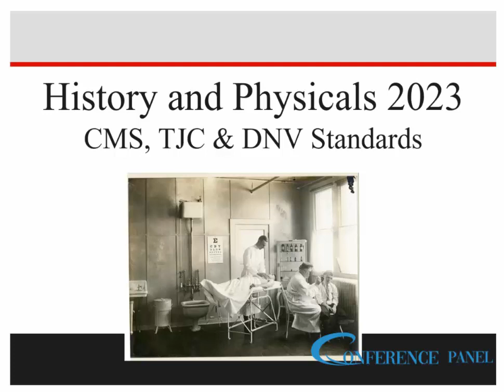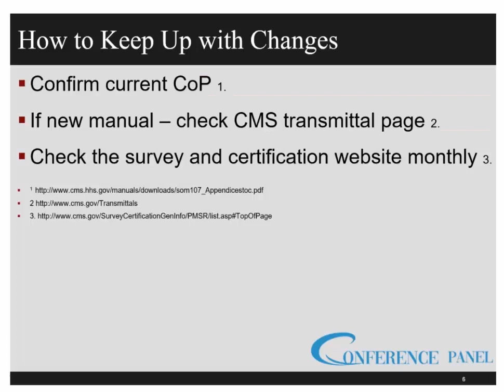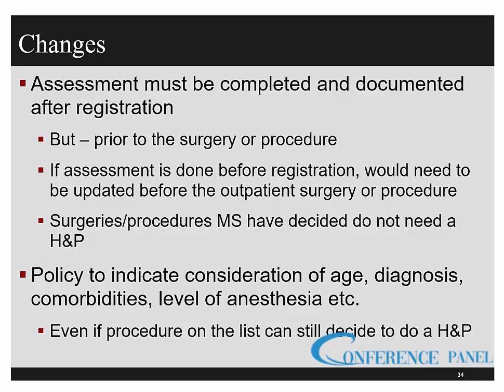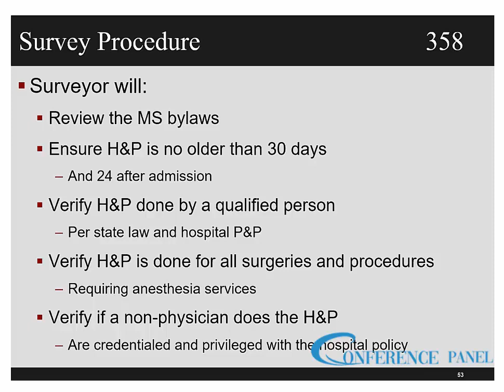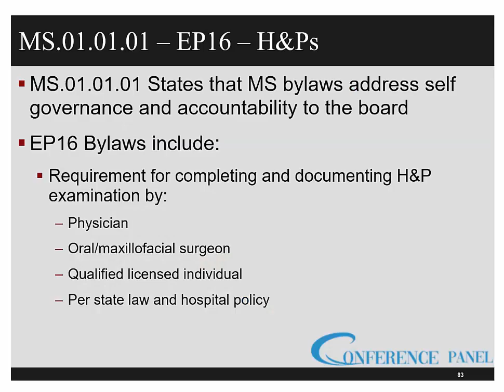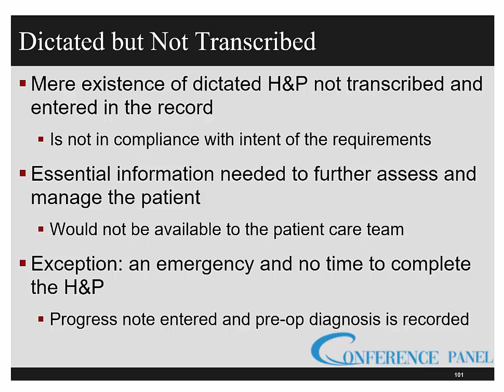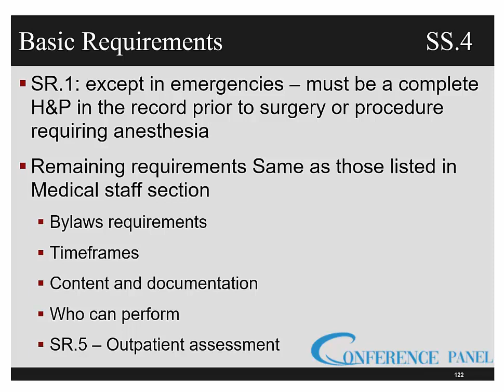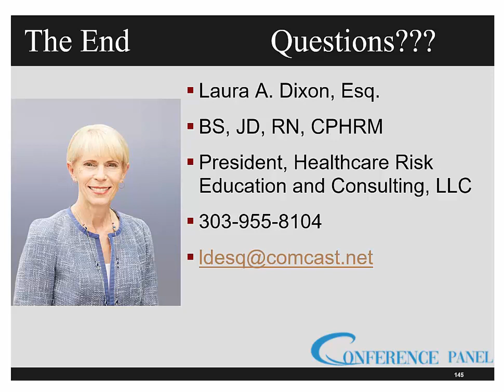History and Physicals: Meeting Hospital CoPs in 2023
CMS made a change regarding History and Physicals. Specifically, healthy outpatients may not be required to have a full history and physical. The new process for this will include a required policy, Medical Staff and Board approval, revised medical staff bylaws, and more. The webinar will discuss what should be in the policy.

By attending this program, you can learn what is required to be in the history and physical and how to meet compliance with both the CMS hospital conditions of participation, the Joint Commission, and DNV standards. CMS has five sections that address history and physicals for Acute and CAHs.

Recall that CMS has H&P requirements in the hospital conditions of participation that all hospitals that accept Medicare must follow
Identify Joint Commission and DNV standards on H&P
Describe that the hospital must have medical staff by-laws and policies that include the requirements for H&Ps
Discuss what hospitals must do to implement the new rule that H&Ps do not need to be done on healthy outpatients

Know more  @conferencepanel3305

We hope you will like it and help us grow more. Thanks for your kind support.